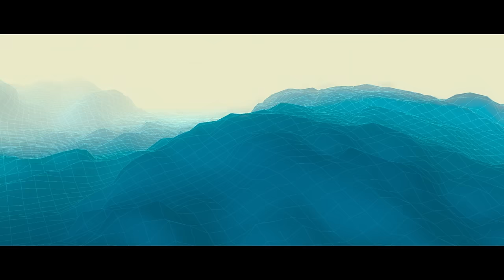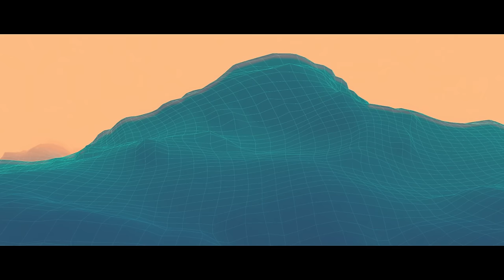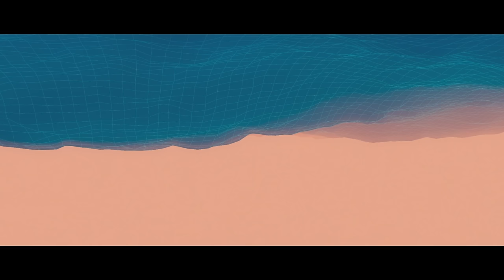Ola Gjeilo - Tundra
’Tundra’ by Ola Gjeilo’s from the album ‘Ola Gjeilo: Voices, Piano, Strings’